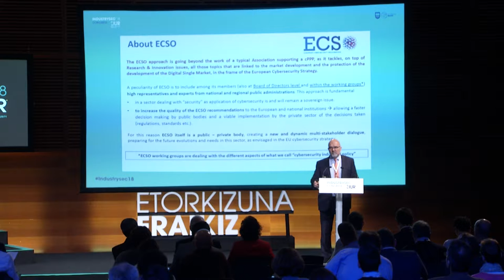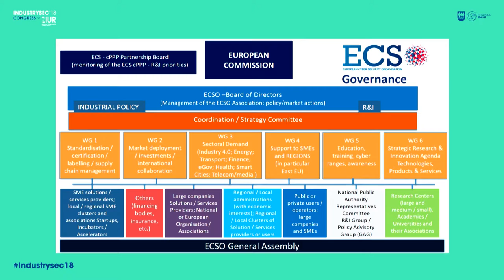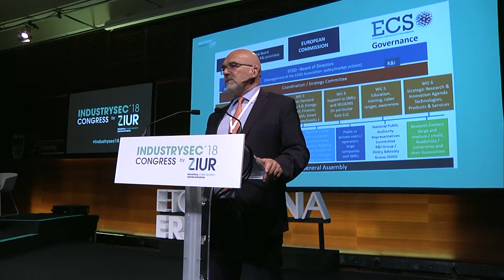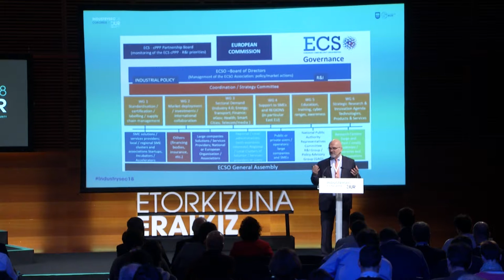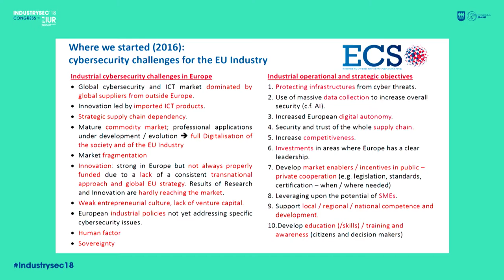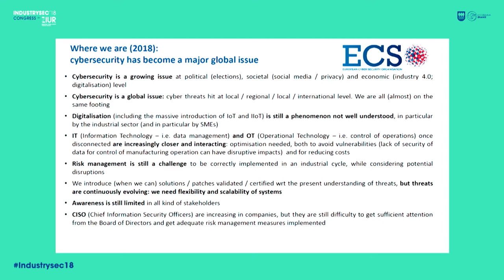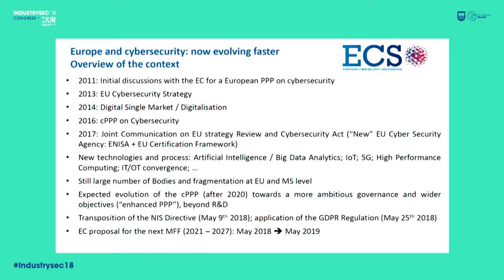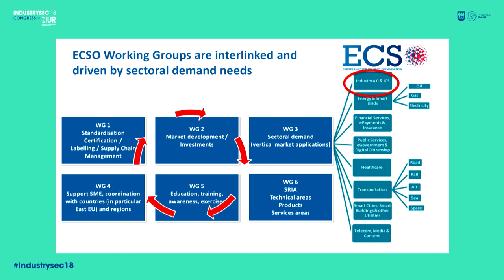4- Luigi Rebufi - Europa cibersegura vs terceros paises-es